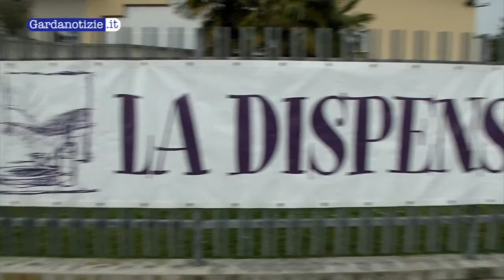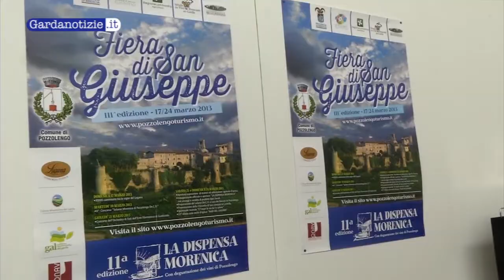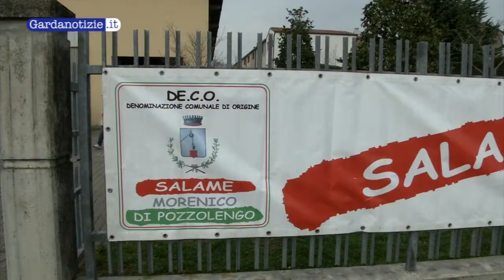112 anni di presenza sul territorio della Fiera di Pozzolengo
Dedicata da sempre a San Giuseppe la Fiera di Pozzolengo celebra quest'anno la sua 112a edizione. Fabio Banali assessore al Turismo e Davide Vezzoli sindaco di Pozzolengo presentano le caratteristiche e tradizione dell'evento fieristico.